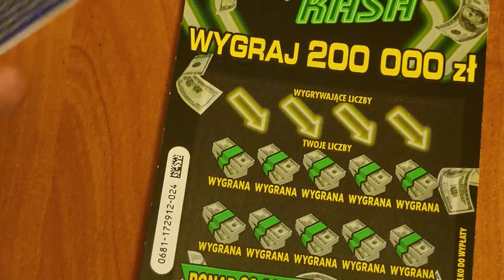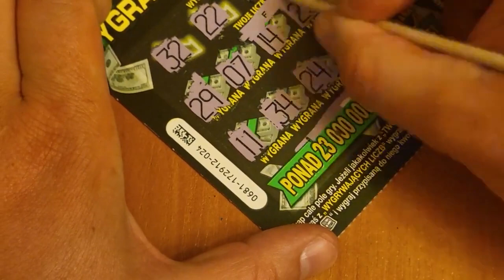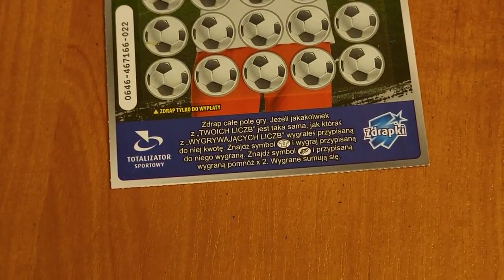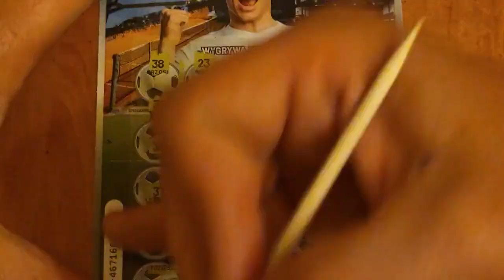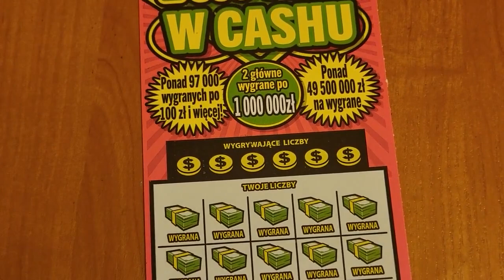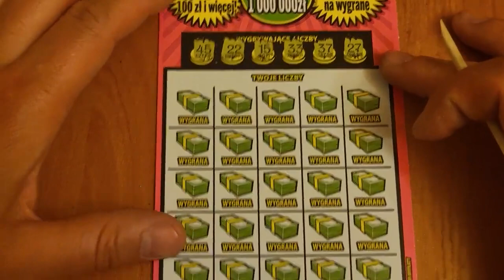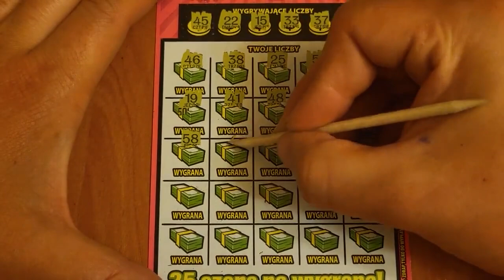ZDRAPKI LOTTO 😘❤ Spory miksior za 50 zł. 🍀💥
😘 Misiaki dziś drapiemy dla Was kilka zdrapek , zapraszamy serdecznie  na odcineczek🥰🤗